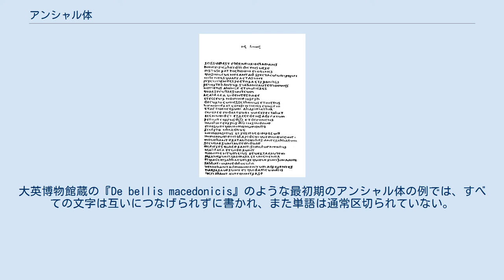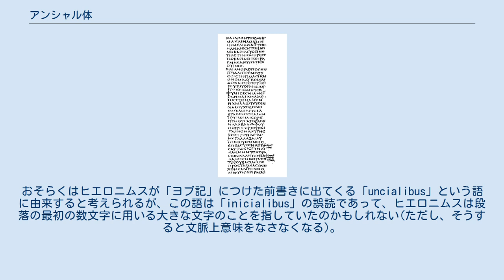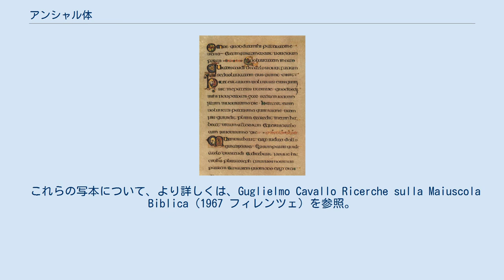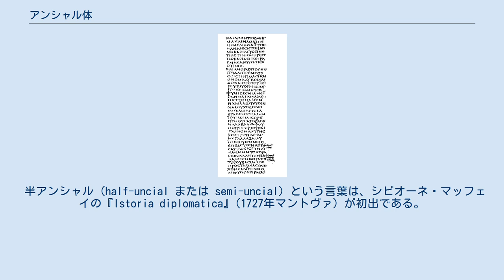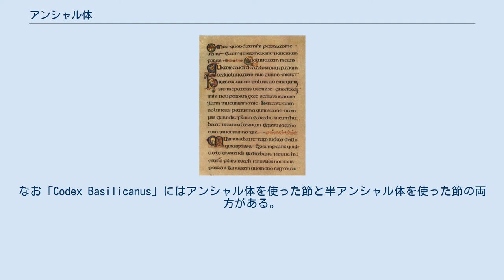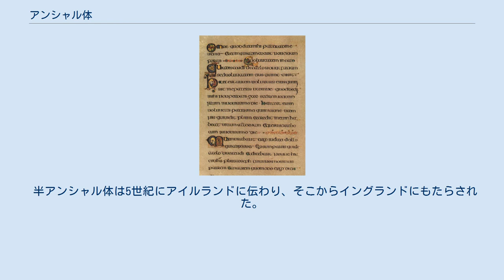アンシャル体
西暦800年ごろのケルズの書は、アンシャル体のアイルランドにおける変種である「インシュラー大文字体」で記されている アンシャル体（アンシャルたい、英語: uncial script）は、西暦4世紀から8世紀にかけてラテン語とギリシャ語の写本に使われた大文字の書体である。
アンシャル体の文字は、ギリシャ語、ラテン語、ゴート語を記すのに使われた。
アンシャル書体（アンシャルしょたい）、アンシャル字体（アンシャルじたい）ともいう。
アンシャルはアンシアルとも表記される。
 さまざまな書体の関係を簡易化して示した図。
ローマ・ギリシャのアンシャル体の発展を示す 初期のアンシャル体はローマ筆記体から発展したもののようである。
従来の文字がパピルスのような粗い材料の上に書くのに適して角ばった画数の多い字を使っていたのに対して、初期のアンシャル体は、新しい羊皮紙や犢皮紙の滑らかな表面を利用した、太い一筆書きの筆画により特徴づけられる。
大英博物館蔵の『De bellis macedonicis』のような最初期のアンシャル体の例では、すべての文字は互いにつなげられずに書かれ、また単語は通常区切られていない。
しかし、単語を区切ることは後世のアンシャル体の特徴である。
 書体が数世紀かけて発展するにつれ、文字は複雑化していった。
とくに、西暦600年ごろ、基本的筆画に対する装飾や誇張が多くの写本にあらわれるようになった。
アセンダーやディセンダーの出現が最初の主な変化であり、ついで基本的な筆画が曲げられたり重ねられたりしていった。
西暦800年ごろにより細かな小文字書体が勃興したとき、当時のアンシャル体の文字のいくつかは、より単純で小さな小文字書体のデザインの基礎になった。
その後もアンシャル体は特に聖書の写本に使用されていたが、10世紀前後までに徐々に衰退していった。
アンシャル体による写本は500以上残っており、この数はカロリング朝ルネサンス以前ではとびぬけて多い。
 ベザ写本 のラテン語のテキスト例 一般的に、アンシャル体にはいくつかの共通の特徴がある。
 後の時代のアンシャル体では、文字がいいかげんに書かれることがあった。
たとえば、2つの l がベースライン上でつなげて書かれたり、(b、p、r などの)湾曲部分がちゃんと曲がらずに、直線部分に接していなかったりした。
そして文字が以前ほどはっきり区別できなくなっていった。
 アンシャル体はきわめて広い地域で使われたため、ビザンチン、アフリカ、イタリア、フランス、スペインおよびインシュラー(「島」、すなわちアイルランドおよびイングランド)のアンシャルは少しずつ異なる書体が使われた。
 現代のアンシャル体で「Unziale」と書いた例 アンシャルという語の本来の意味については多少の疑問がある。
おそらくはヒエロニムスが「ヨブ記」につけた前書きに出てくる「uncialibus」という語に由来すると考えられるが、この語は「inicialibus」の誤読であって、ヒエロニムスは段落の最初の数文字に用いる大きな文字のことを指していたのかもしれない(ただし、そうすると文脈上意味をなさなくなる)。
 古典ラテン語で uncialis という語は、「1インチの高さがある」と「1ポンドの重さがある」のどちらの意味でもありえたので、ヒエロニムスは語呂合わせで上のように言ったのかもしれない。
「コデックス」についても、もうひとつの意味である「木片」にひっかけているのかもしれない。
 この書体のことを「アンシャル」という言葉ではじめて呼んだのは、18世紀はじめのジャン・マビヨンである。
その後、シピオーネ・マッフェイは古代ローマ碑文の大文字書体からこの書体を区別するためにアンシャルという言葉を使い、その定義をいっそう精密化した。
 シナイ写本のエステル記 2:3–8 にあたる部分。
ビザンチン・アンシャルで書かれる 「アンシャル」という語は、アンシャル体で書かれた写本のことを指すこともある。
とくに小文字でペン書きされた写本と区別するのに用いる。
ギリシャ語で書かれたもっとも注目すべきアンシャル写本には、以下のものがある。
 ペテルブルクのものは、最高のアンシャル体で書かれていると考える人がある。
同時に、文字の大きさがどれほど大きくなるかの実例でもある。
 これらの写本について、より詳しくは、Guglielmo Cavallo Ricerche sulla Maiu...